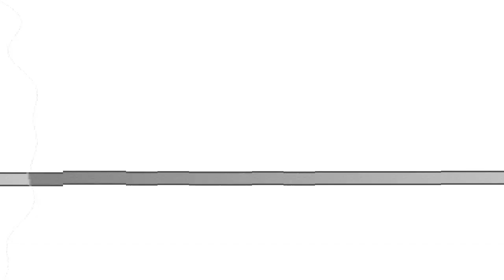Nursing Home in Switzerland - មណ្ឌលចាស់ជរានៅប្រទេសស្វីស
In this video we want to show you about Nursing Home in Switzerland - មណ្ឌលចាស់ជរានៅប្រទេសស្វីស - Success Reveal

Old people stay at nursing home in Switzerland, When they are too old.

✮✮✮✮✮ Enjoy!

✡ ABOUT US ✡
.: Why We create SUCCESS REVEAL channel :.
1. To inspire, Motivate, create new entrepreneur
2. Share Business knowledge, Entrepreneurship, Success
3. Free Business Education Online